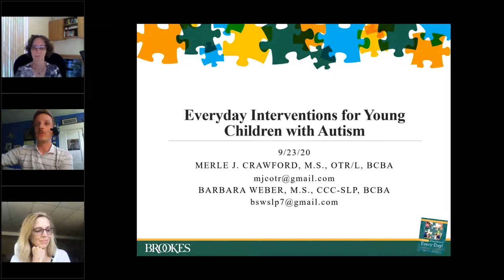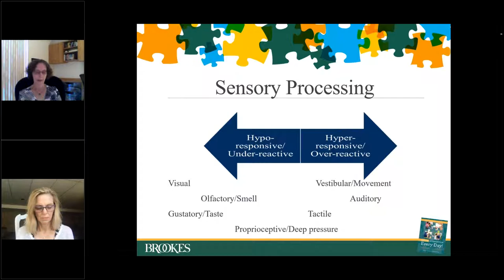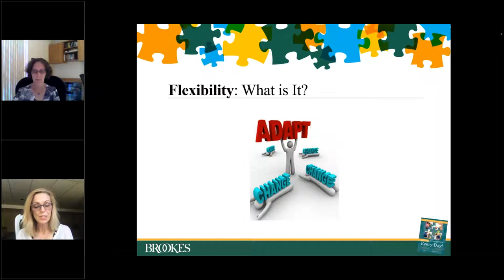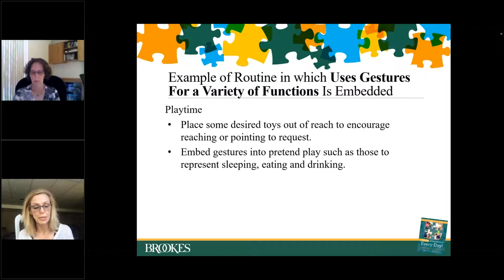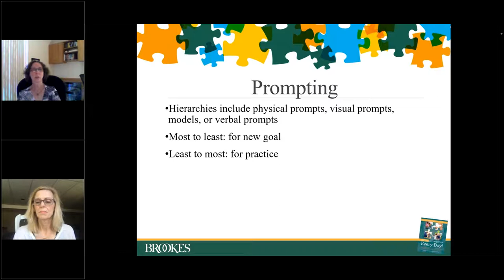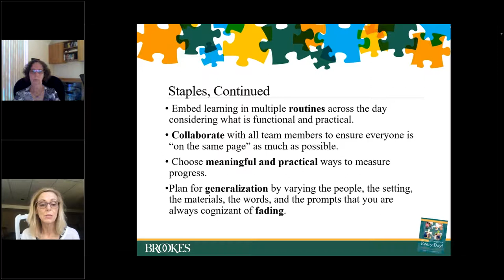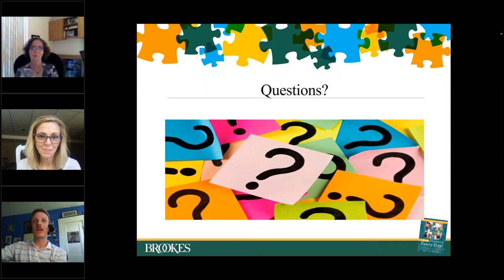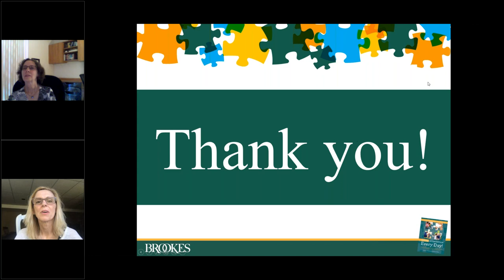Everyday Interventions for Young Children with Autism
Presented by: Merle Crawford, M.S., & Barbara Weber, M.S.

Based on the presenters’ practical guidebook Autism Intervention Every Day!, this must-see coffee chat will discuss characteristics of autism in young children and offer tips on helping parents and caregivers target key skills during everyday life with their child. Register today for how-to guidance that will help you extend the benefits of intervention long after a home visit.